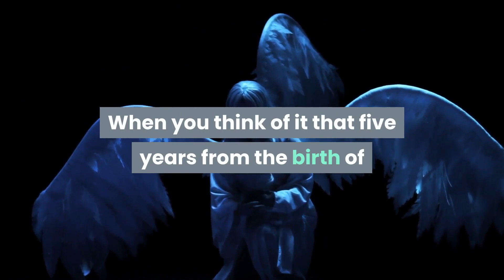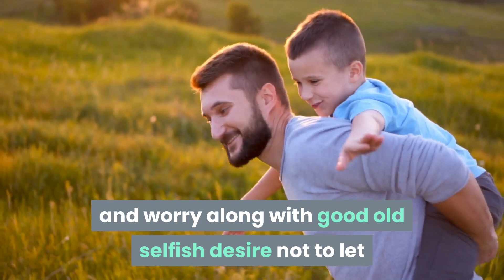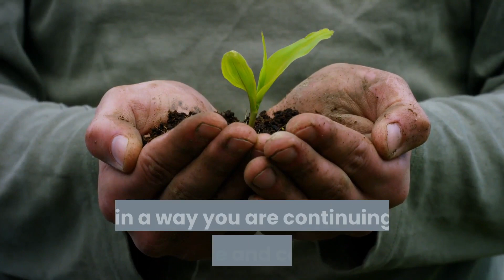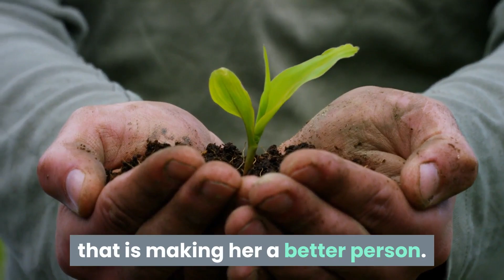Getting ready for Kindergarten Getting MOM Ready for Kindergarten